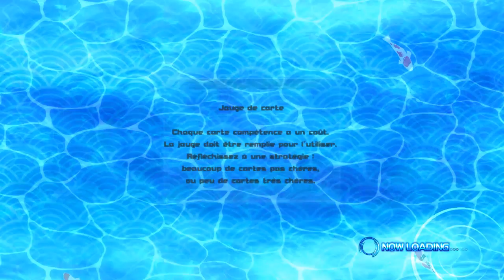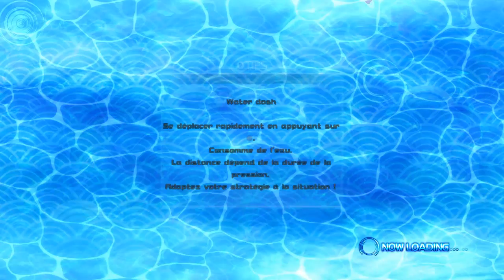Senran Kagura PBS - #29 - Farm XP / Cartes